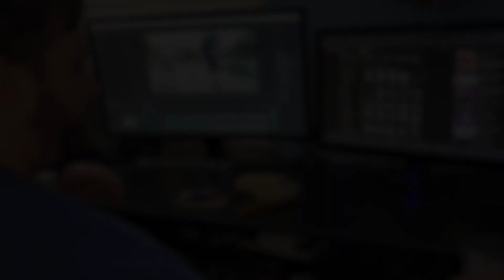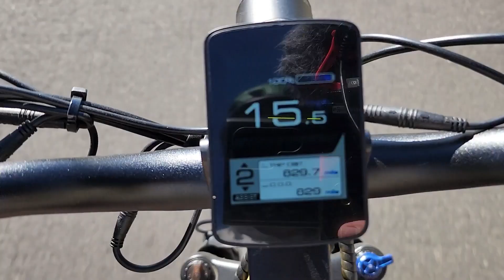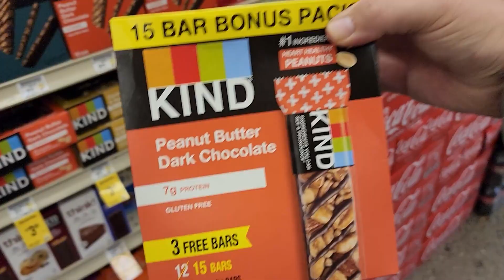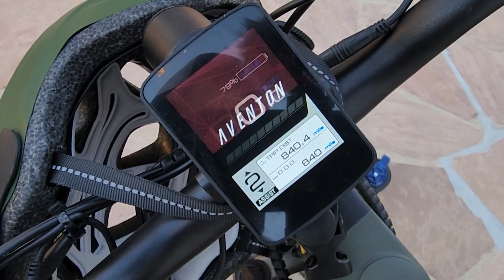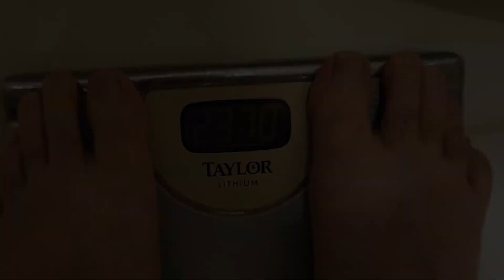Weight Loss On My eBike (Aventon Aventure): Come Ride With Me!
In this HwZ Episode:

It's day 2 of my weight loss journey and today I go for a ride on my Aventon Aventure eBike. In this series I lose weight without stepping foot in a gym by doing the things I love, biking, hiking, golfing, lifting weights and more.  Please join me, I can use all the support I can get to keep me motivated.  Also I deal with the same issue thats been plagueing my ebike since my last ride. I appreciate you taking the time out of your day to watch my content and for Hangin With Zainenn!

Thank you for the ride @AventonBikesVideos !

Cyberpunk Synthwave MIX - Night Ride